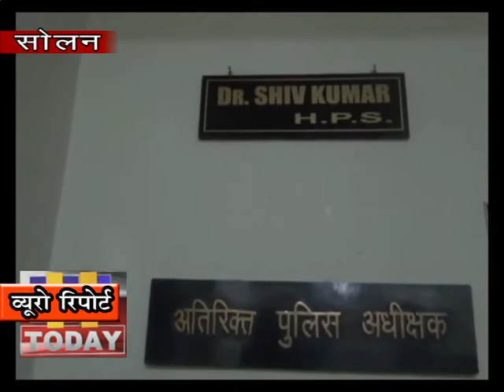23 march n 6सोलन में कोरोना का खौफ लगातार बढ़ता ही जा रहा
सोलन में कोरोना का खौफ लगातार बढ़ता ही जा रहा है द्य कुछ समझदार लोग इस खौफ को कम करने का प्रयास कर रहे है और लोगों को जागरूक करते भी नजर आ रहे है कि उन्हें इस बिमारी से बचने के लिए क्या कदम उठाने चाहिए वहीँ समाज में कुछ एसे भी लोग है जिन पर कोरोना का खौफ बिलकुल भी नजर नहीं आ रहा है वह अपने साथ साथ दूसरों का जीवन भी खतरे में डाल रहे है एसा ही एक नव विवाहित जोड़ा सोलन जिला के अर्की में है जो कुछ दिन पहले विदेश घूमने गया था और वहां से जब वापिस आया तो उसने नियमों का अनुसरण नहीं किया और वह अपने घर से घूमने निकल गया है जिसकी शिकायत जिला प्रशासन को की गई तो पुलिस ने कार्रवाई करते हुए नव विवाहित जोड़े के खिलाफ मामला दर्ज कर लिया है द्य जिन पर अब सख्त कार्रवाई अमल में लाई जाएगी द्य